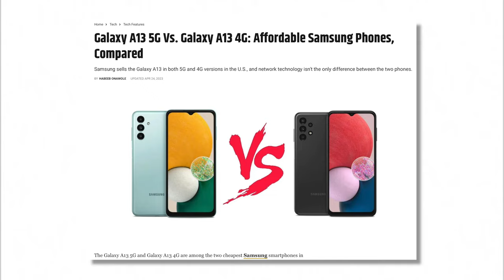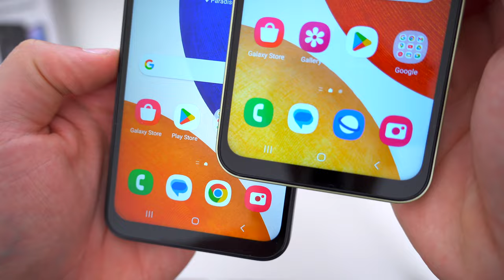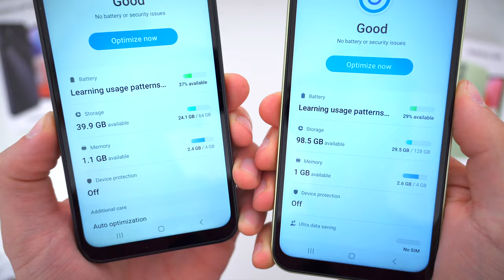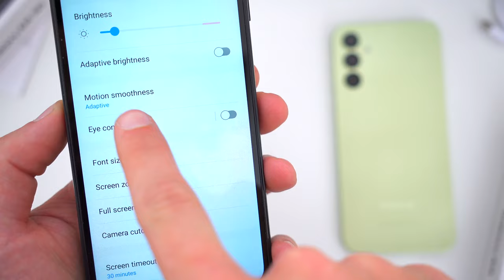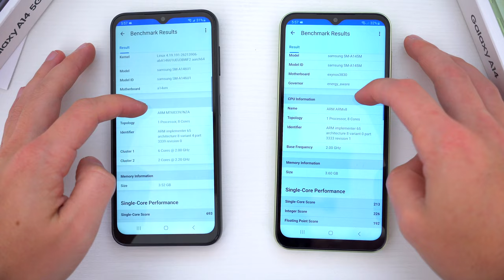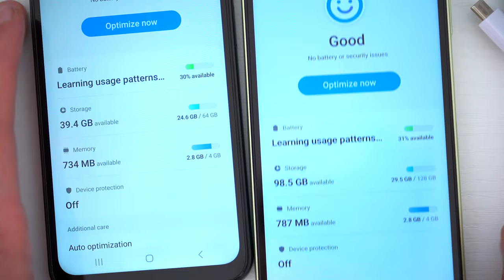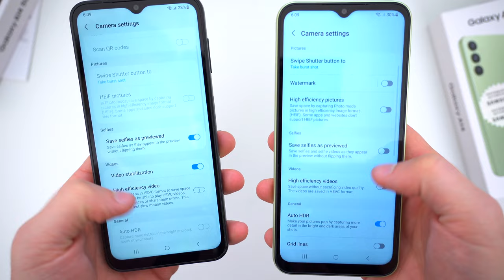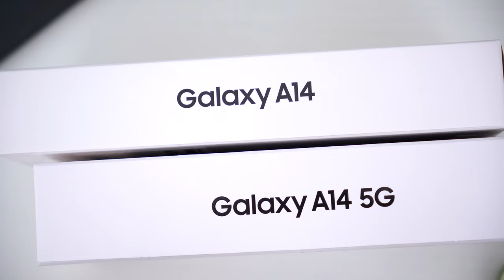Samsung A14 '4G/LTE' vs. A14 '5G' Comparison - Don't Buy The Wrong One!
↘️ Product Links!
Samsung A14 4G/LTE on Amazon
Samsung A14 5G on Amazon

💸The BEST Smartphone Deals Right Now:
iPhone 14
iPhone 14 Pro
iPhone 13
iPhone 13 Mini
iPhone 13 Pro
iPhone 12
iPhone 12 Pro
iPhone 11
iPhone XR

Samsung S23
Samsung S23 Ultra
Samsung S22
Samsung S22 Ultra
Samsung S21 FE
Samsung S20 FE
Samsung A54 5G
Samsung A34 5G
Samsung A14 5G

Google Pixel 6a
Google Pixel 7a
Google Pixel 7 Pro

Moto G Stylus 2023
Moto G 5G 2023
Moto G Power 2023

OnePlus Nord N30